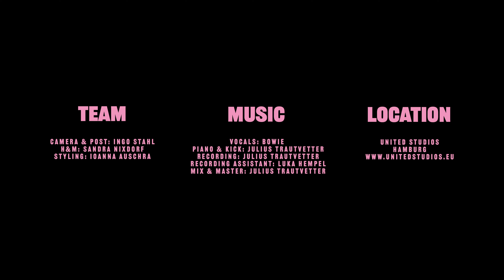BOVIY - Xo (The White Session - live)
THE WHITE SESSION was recorded live and shot as a one take.
▶ ‘White Session’ (live & acoustic) EP out now

MUSIC
Vocals: BOVIY
Piano & Kick: Julius Trautvetter
Recording: Julius Trautvetter
Recording Assistant: Luka Hempel
Mix & Master: Julius Trautvetter

H&M: Sandra Nixdorf
Styling: Ioanna Auschra

LOCATION
United Studios Hamburg

BOVIY - Xo - stripped (The White Session - live)